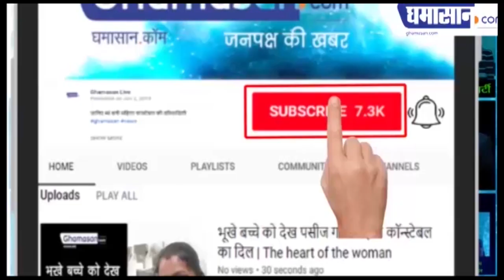जीवन भर साथ रहेगा कोरोना? WHO एक्सपर्ट ने वैक्सीन पर नहीं दी गारंटी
सफलतापूर्वक वैक्सीन तैयार कर लेने की कोई गारंटी नहीं
लंदन के इंपेरियल कॉलेज में ग्लोबल हेल्थ प्रोफेस की जानकारी